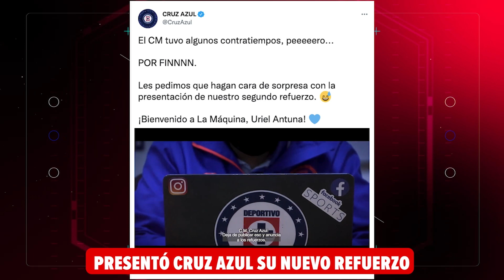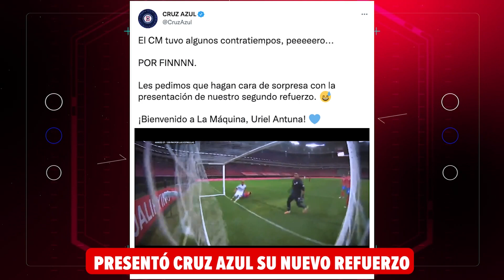🔥 ¡RECORDAMOS QUE LA FIFA CHANTAJEA Y BILLY ALVAREZ SIGUE ROBANDO EN CRUZ AZUL!🔥 🔴REC